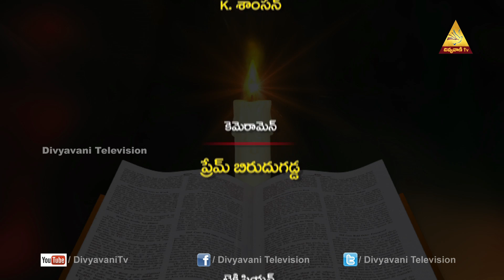MADHURAM NEE VAKYAM | Mrs JACINTHA RANI | EPISODE 694